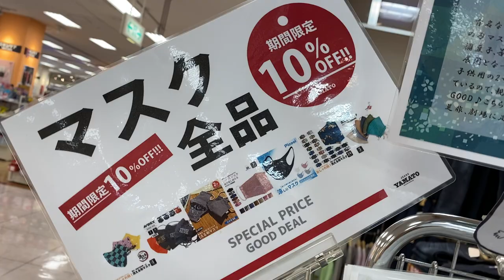小牧市 イオン小牧店 マスクSALEキャンペーン 洗えるマスク 新型コロナ感染対策